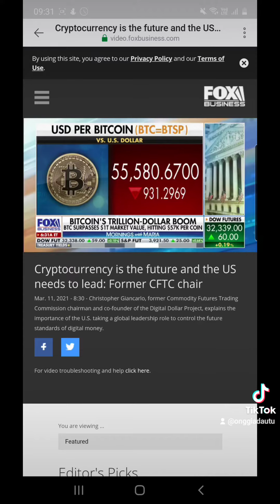Toang btc 500k tìm tiktok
tiktok